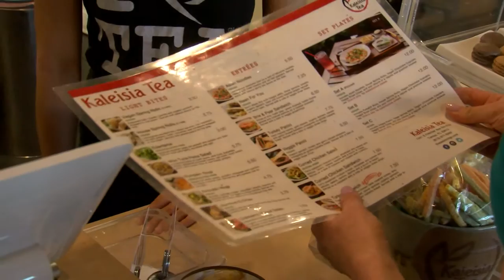Jobs for Adults with Autism